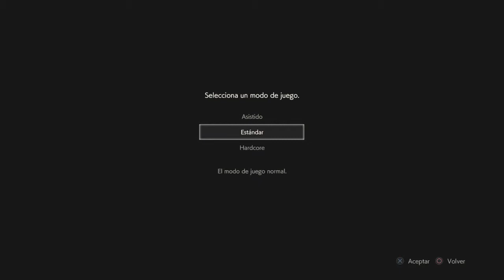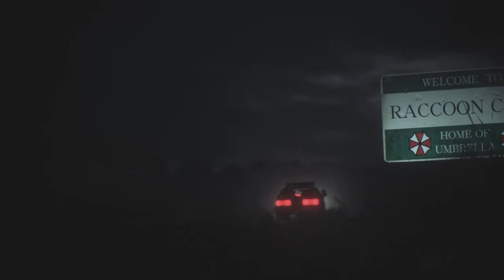RESIDENT EVIL 2 Remake / Claire Introducción A